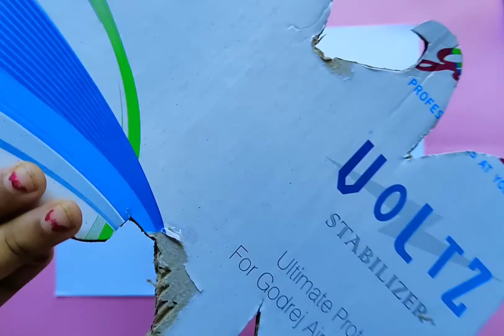wonderful Cardboard craft || Room Decor 😍 || Diy cardboard craft